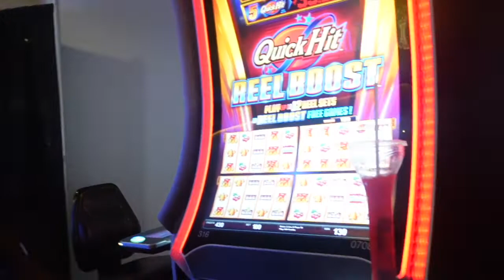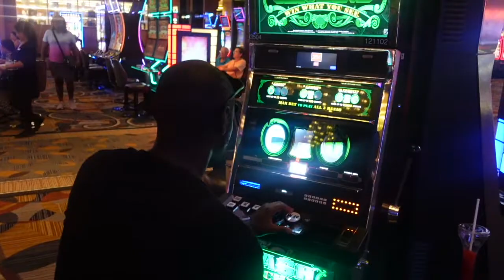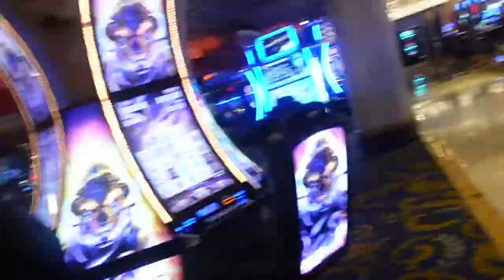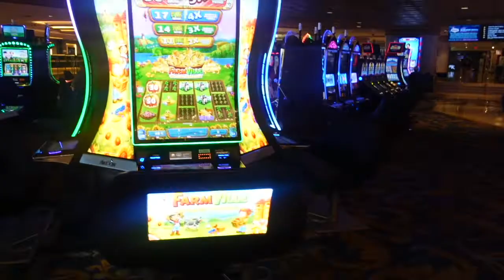TRAVEL VLOG VEGAS SIN CITY || VEGAS PART 2 || MADAME TUSSAUDS & MORE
"TRAVEL VLOG VEGAS SIN CITY || VEGAS PART 1 || MADAME TUSSAUDS & MORE"